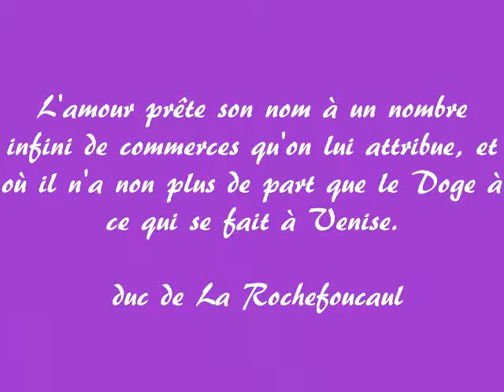Masque d'ombre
De pourpre vêtu il s'est avancé avec assurance
se pencha avec grâce dans une longue révérence
lui prit délicatement la main qu'il porta à ses lèvres
l'entrainant dans la foule remplie de fièvre

la tiédeur de la nuit alanguissait son esprit
les lumières de la fête dissipaient son ennui
les frôlements des amants troublaient son cœur
son corps frémissait d'une tendre ardeur

peu importe elle n'offrait aune résistance
elle suivait l'inconnu de si belle prestance
prisonnière du regard noir de ce visage masqué
promesse des plaisirs de la chair et de la volupté.

il l'entraina dans une ruelle étroite et sombre
se retourna et enleva son masque d'ombre
du sourire d'un jeune libertin conquérant
lui vola un long baiser sensuel et ardent

la hardiesse de ses caresses et l'ardeur de son désir
la conduisirent à la source sacrée des plaisirs
firent voler en éclat sa glorieuse virginité
dissipant ainsi l'azur de son âme damnée

Venise tu enivres les couples de ta moiteur
Venise tu arraches les dévots de leur torpeur
Venise aux mille palais écrins dorés de tes secrets
tu es baignée du clair - obscur de nos regrets